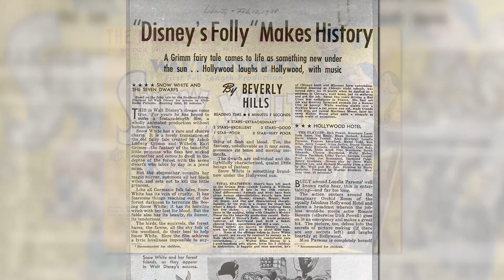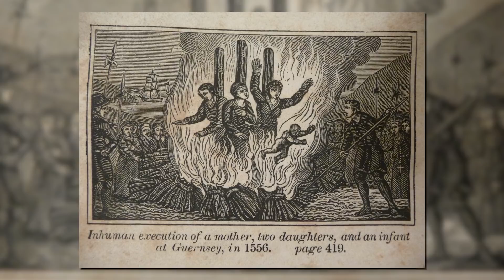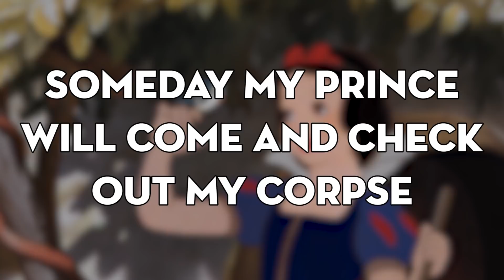Snow White's DARK Side! - Disney's Dark Secrets About Snow White (Tooned Up S5 E17)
Snow White was originally a Grimm fairy tale before it was taken and changed by Disney to what we now know as the classic Disney animated film that inspired a whole new wave of animated films. However the original Snow White tale was much, much different than what we are familiar with. Which is why Channel Frederator and Tooned Up is taking a look at some more dark secrets, this time, behind Disney's Snow White!

Snow White is property of Disney and Walt Disney Animation.

Credits
Researched by: Danielle Burgos
Written by: Danielle Burgos
Host: Frank James Bailey
Edited by: Juliet Warren, Judy Tam

Graphics and Thumbnail by: Patrick Hughes
Programming Manager: Cade Hiser
Producers: Adrian Apolonio, Jesse Gouldsbury
Executive Producers: Carrie Miller, Fred Seibert, Jeremy Rosen